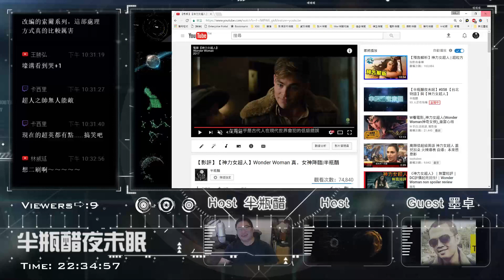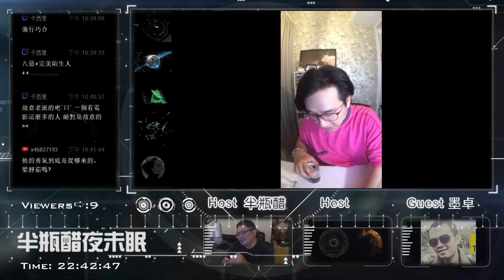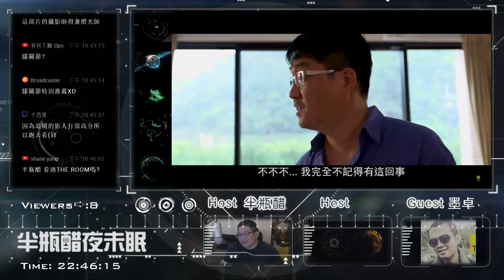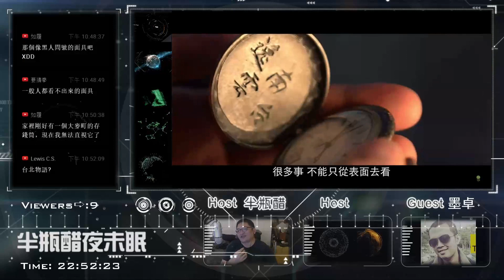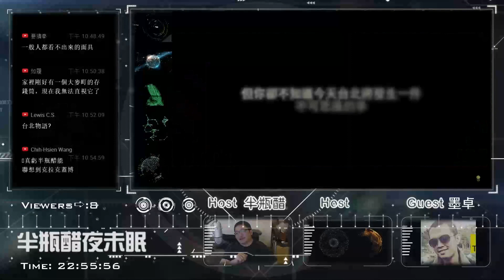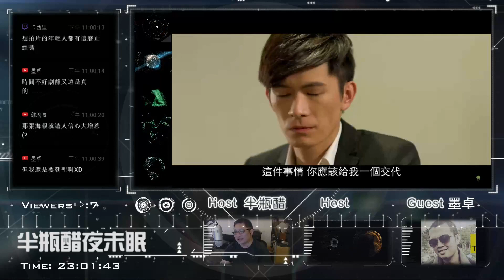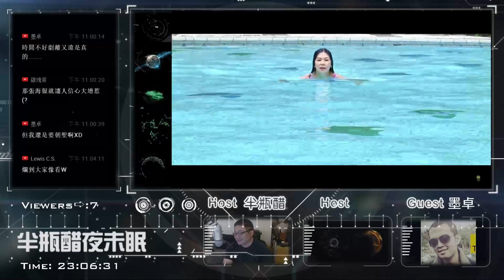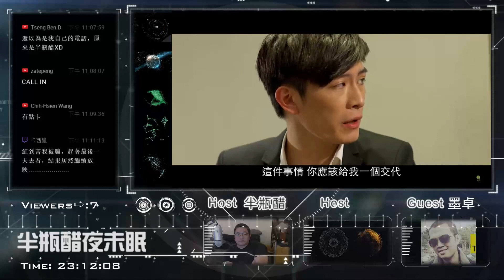【台北物語】觀後雜感【對談|半瓶醋|墨卓】